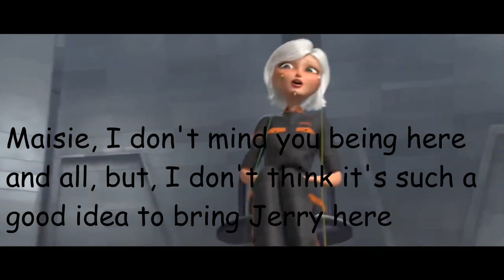Before the events now: Jerry Meets Kitty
Oh boy, may his soul save him from Kitty.